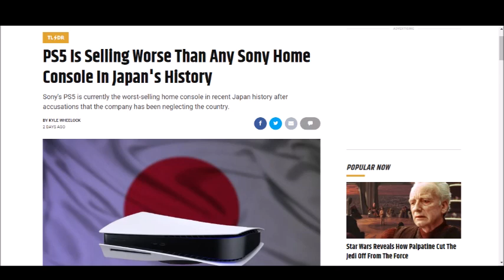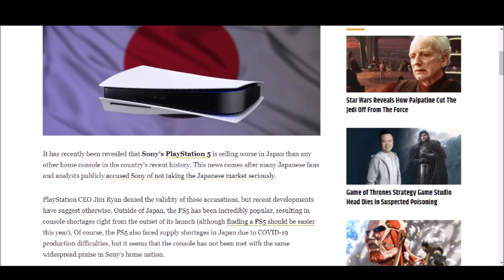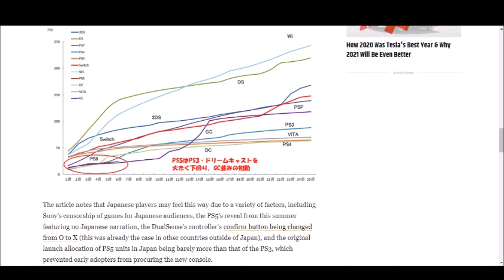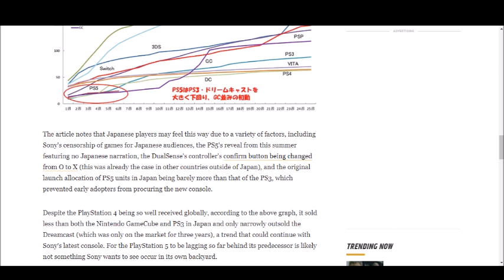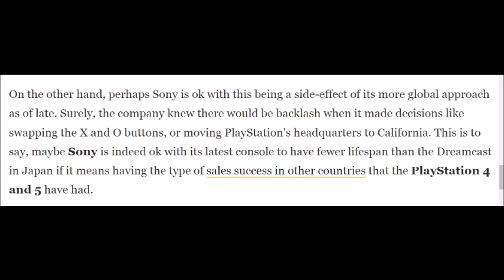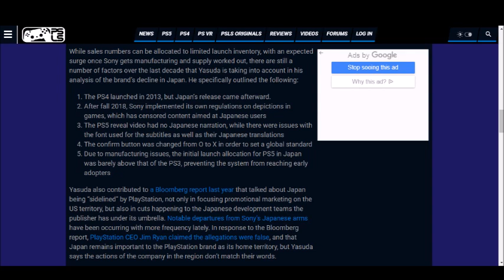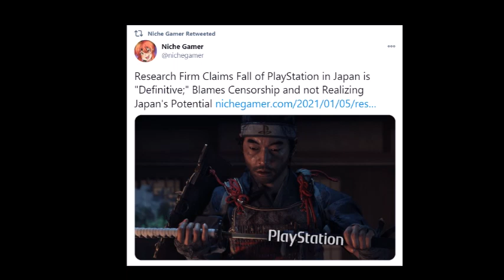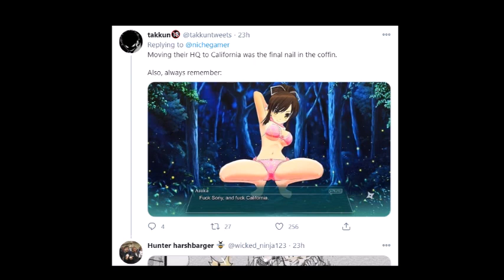Playstation 5 Tanks In Japan Due To Censorship! Says Playstation 5's Future Looks Dire In The East!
Sony's Playtation 5 sales tank hard in Japan due to censorship as Sony faces the backlash for their terrible policies. It's a case of Get Woke, Go Broke for Sony! Let me know what you all think down below!